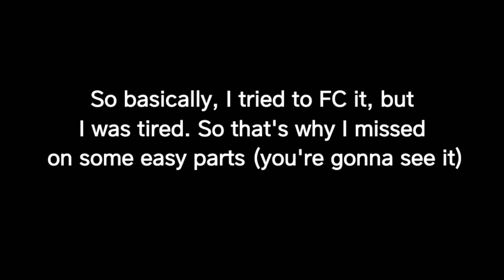[24] LeaF Style Super Mashup EX | 8 misses | Robeats